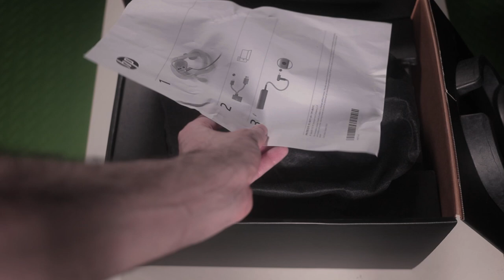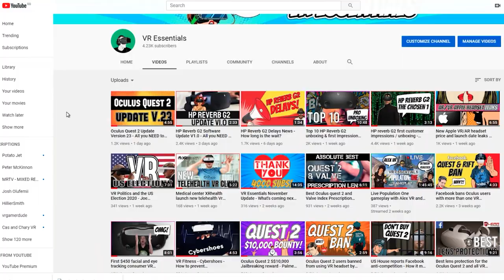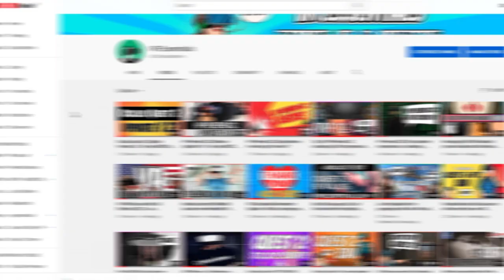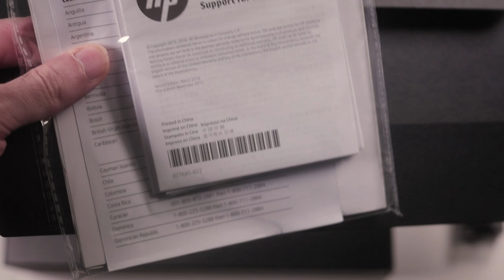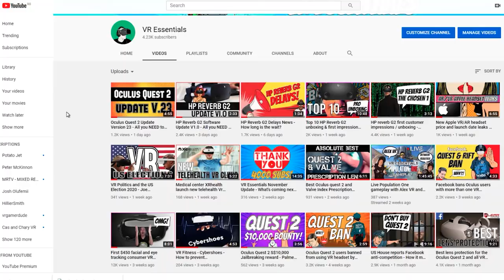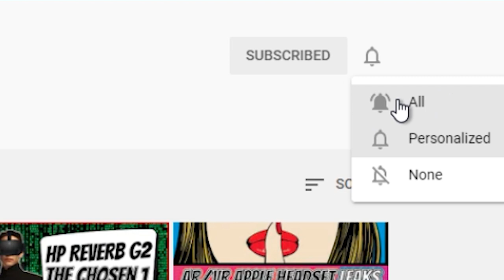HP Reverb G2 Beginner's guide - tips to get started during the unboxing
Today we are doing the unboxing looking at every component that is in side the box while providing some initial helpful tips to get you started before plugging in the VR headset into the computer.

BATTERIES
1.5V rechargeable AA batteries

4K HDMI cable